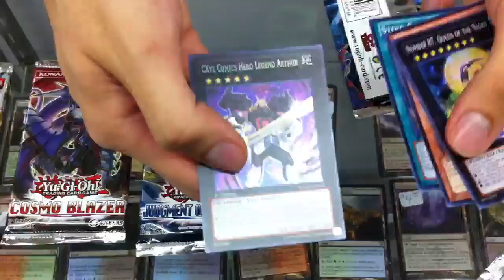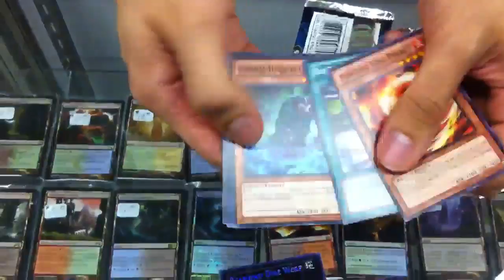Opening Five Random Yugioh Packs After a Day at Locals